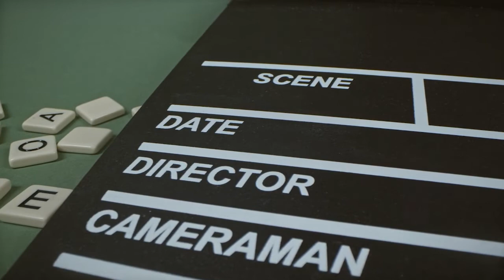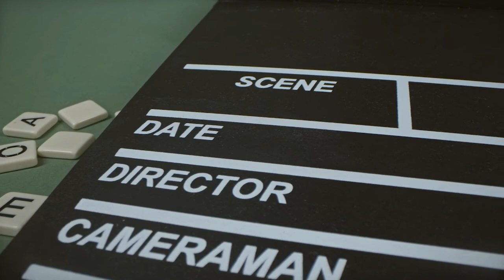(No Copyright Music) Jesse's Carnival Waltz - The Great North Sound Society Movie style music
We upload a new song EVERY day
Відео автора Chris Gonzalez з Pexels
Відео автора Tima Miroshnichenko з Pexels
Відео автора cottonbro з Pexels